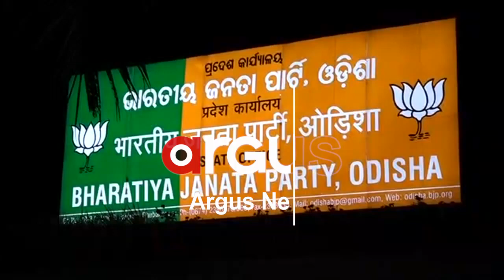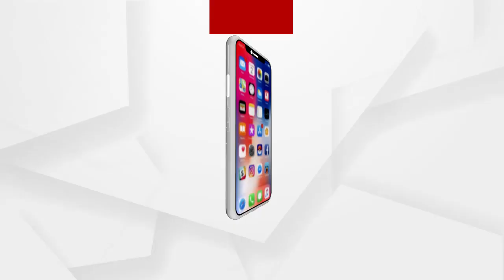ତେଜିଲା ଜଙ୍ଗଲ ନିଆଁ ରାଜନୀତି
ତେଜିଲା ଜଙ୍ଗଲ ନିଆଁ ରାଜନୀତି । କ୍ଷେତ୍ର ପରିଦର୍ଶନରେ ଗଲା ବିଜେପିର ଫ୍ୟାକ୍ଟ ଫାଇଣ୍ଡିଙ୍ଗ ଟିମ । ବରିଷ୍ଠ ବିଧାୟକ ଜୟ ନାରାୟଣ ମିଶ୍ରଙ୍କ ନେତୃତ୍ୱରେ ଶିମିଳିପାଳ ଗଲା 13 ଜାଣିଆ ବିଧାୟକ ଟିମ.